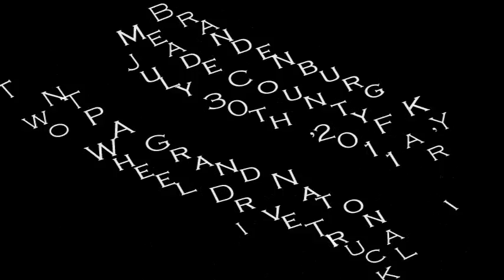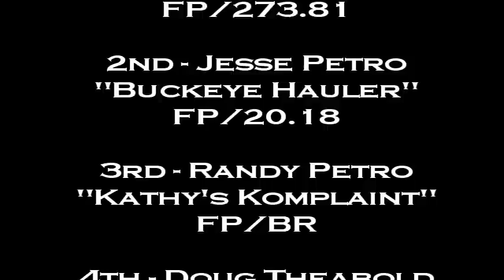NTPA Grand National 2WD - Brandenburg, KY - 7/30/11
NTPA @ the Meade County Fair 2011